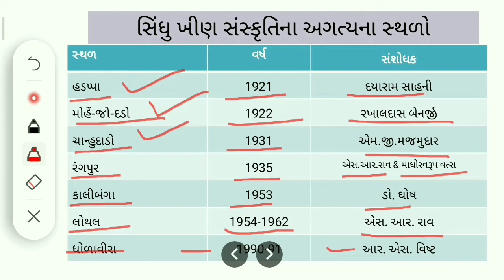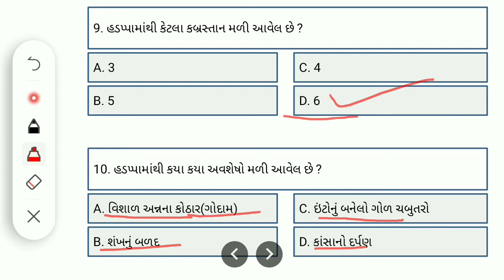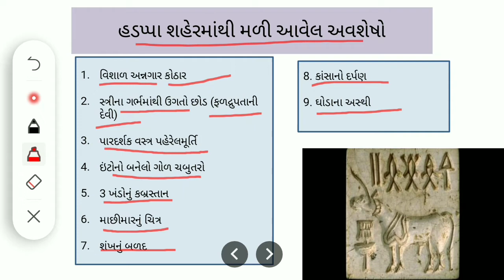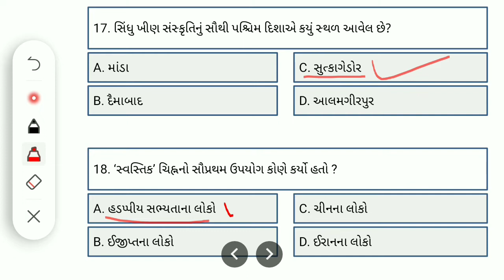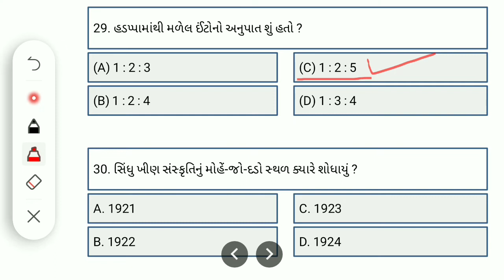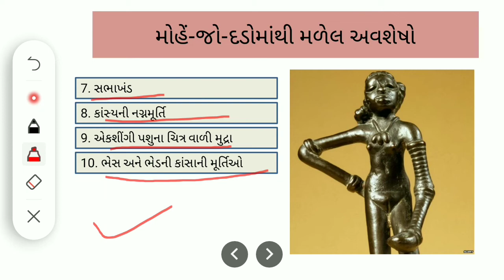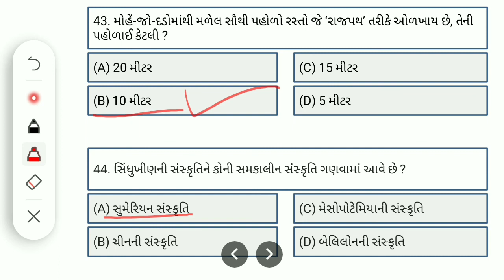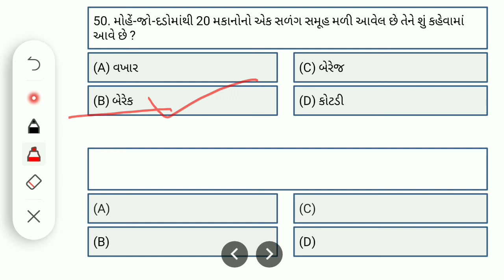Ancient History Of India MCQ Questions 10 | Prachin Bharat no Itihas MCQs | Sindhu Khin Sanskruti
Ancient History Of India MCQs Questions

Mcq on Sindhu Khin Sanskruti

Sindhu Khin Sanskruti Par MCQ prashno
MCQ on JAin dharm

Baudh dharm ane jain dharm

Std 11 Itihas Jain dharm ane baudh dharm

Mayahan Sampraday

Hinyan Sampraday

Hinayan & Mahayan Sampraday vishe

baudh dharm ni mahasabha

Baudhdh dharm ni char mahasabha vishe

Baudh dharmni sangiti vise

Baudh dharm vise
Char ved par MCQ prasho
Gautam budhdh
baudhdh dharm vise sampurn mahiti
Mcq on Budh dharm
Mcq on Baudh dharm

Baudh dharm na pavitra grantho

Tripitak
sut pitak
vinay pitak
abhidhdham pitak
Prachin bharat no ihitas
Gpsc Mphw Talati gpssb Tat Tet material
Gpsc Mphw Talati gpssb Tat Tet material mate Prachin itihas par prashno
Baudh dharm na Pavitra grantho Mcq questions

Gautam budh vishe  mahiti
dharm chaktr pravatran
mahabhinishkraman
mahanirvan
Baudh dharm Mcq questions
Gautam budh no janm
Ved
Rugved mcq prashno
samved mcq prashno
yajurved mcq prashno
atharv ved par mcq prashno
 | Prachin Bharat no Itihas MCQs | પ્રાચીન ભારતનો ઇતિહાસ
History Mcq questions
Prachin bharatna itihas par mcq prashno
Prachin bharat no itihas prashno for Gpsc Talati Gpssb MpHW
Gpsc Material Gpssb prashno
Talati mate taiyari
Prachin Bharat no Itihas Janvana Stroto

Prachin Bharat
Ancient India

Itihas Janvana Stroto

Prachin Bharat no Itihas Janvana Sadhno Std 11 Unit 1

Std 11 History Unit 1

Foriegners  Traveller Visited india

Bharat ni Mulakate Avel videshio

bharat na prachin grantho

bharat no prachin varso

ancient indian Literature

Panch mark coins

Oldest Coins of India

Panch mark na sikkao